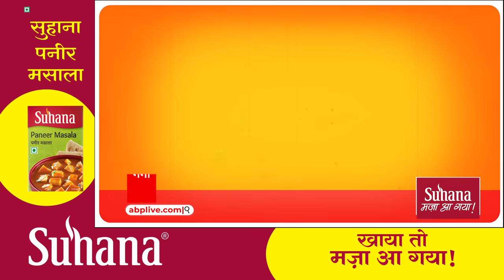Boycott Maldives: मालदीव से विवाद के बीच शशि थरूर ने जो बात कह दी है, उससे चीन की चाल पता चल गई